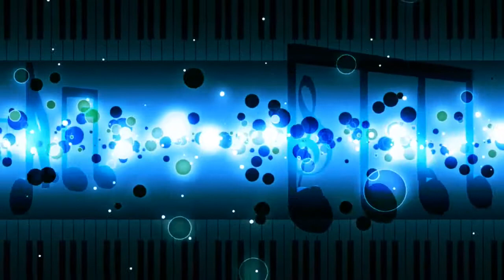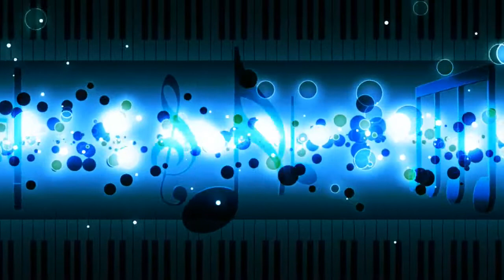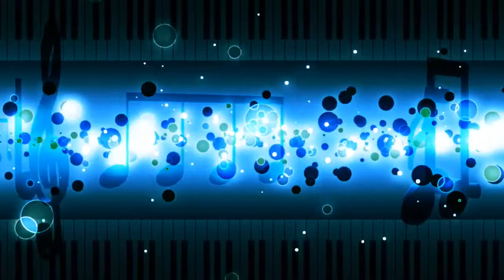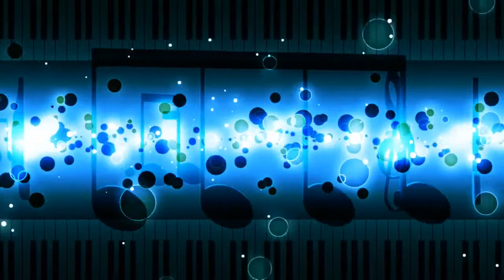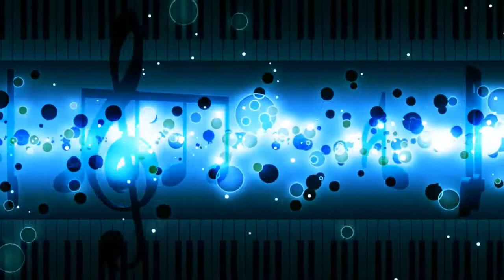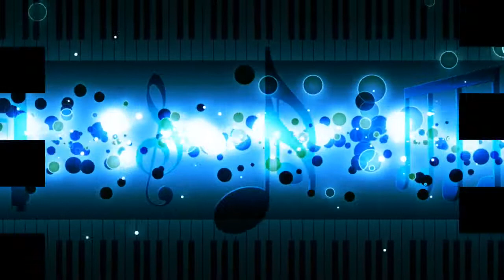Vic Damone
This Video include 30 tracks of Vic Damone

Tip: click on the time and listen your favorite songs

Vic Damone - Vic Damone
1 | 00:00 | Vic Damone - It's A Wonderful World
2 | 01:51 | Vic Damone - (When Your Heart's On Fire) Smoke Gets In Your Eyes
3 | 05:42 | Vic Damone - You Stepped Out Of A Dream
4 | 08:53 | Vic Damone - Girl Of My Dreams
5 | 11:15 | Vic Damone - When My Sugar Walks Down The Street (All The Little Bridies Go Tweet-Tweet-Tweet)
6 | 14:08 | Vic Damone - All The Things You Are
7 | 17:37 | Vic Damone - Day By Day
8 | 20:47 | Vic Damone - The Touch Of Your Lips
9 | 23:13 | Vic Damone - Let's Fall In Love
10 | 25:13 | Vic Damone - My Romance
11 | 27:31 | Vic Damone - Toot Toot Tootsie!
12 | 29:34 | Vic Damone - Home
13 | 31:48 | Vic Damone - Cheek To Cheek
14 | 34:18 | Vic Damone - As Time Goes By
15 | 37:52 | Vic Damone - I'll Be Around
16 | 41:27 | Vic Damone - Wait Till You See Her
17 | 44:48 | Vic Damone - Falling In Love With Love
18 | 46:27 | Vic Damone - Swingin Down The Lane
19 | 48:44 | Vic Damone - Cry Me A River
20 | 51:58 | Vic Damone - Cuddle Up A Little Closer
21 | 55:15 | Vic Damone - We Kiss In A Shadow
22 | 59:15 | Vic Damone - Time On My Hands (You In My Arms)
23 | 1:01:53 | Vic Damone - Spring Is Here
24 | 1:05:25 | Vic Damone - Speak Low
25 | 1:07:46 | Vic Damone - The Song Is You
26 | 1:10:08 | Vic Damone - Deep Purple
27 | 1:12:19 | Vic Damone - It's All Right With Me
28 | 1:15:17 | Vic Damone - I'm Glad There Is You
29 | 1:17:59 | Vic Damone - Out Of Nowhere
30 | 1:21:44 | Vic Damone - I Creied For You (Now It'S Your Turn To Cry Over Me)

The best legend artist ever like: Frank Sinatra, Elvis Presley, The Beatles, Little Richard, Johnny Cash, Quincy Jones, Henry Mancini , Toots Thielemans, Etta James, Aretha Franklint, Stevie Wonder, Dinah Washington.. and more!
® 2018 Timeless Music Box